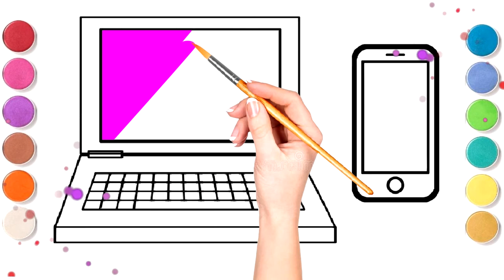Draw Easy For Kids Laptop & Iphone 🤩😻amazing painting easy trick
Hello kids, today we will draw and color a computer and a phone together.
In addition, in the process of coloring, let's learn colors together in English!

Hello parents and children watching the channel. Mimi Draw is a channel designed to help kids recognize colors and animal names in English. In addition, the channel also helps children recognize letters to stimulate thinking, creativity, early speech, thus helping them become smart early.

COLOR WITH US 😁 |Draw easy  |Drawing for kids  |Drawing tutorial  | Draw so cute  | Drawing videos  | Draw with me  | Draw for fun  | a drawing video  |  Easy drawing and coloring of laptop and iphone for kids | Teach kids how to draw | Teach your child to color | Drawing and coloring for children | amazing painting easy trick